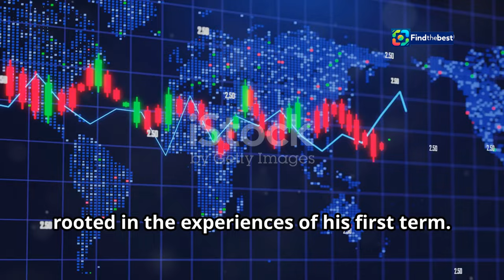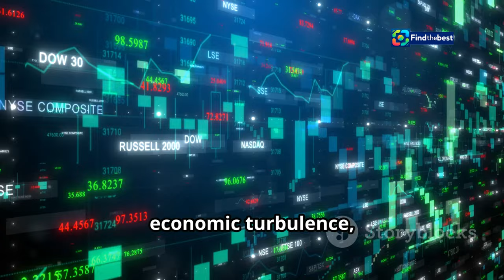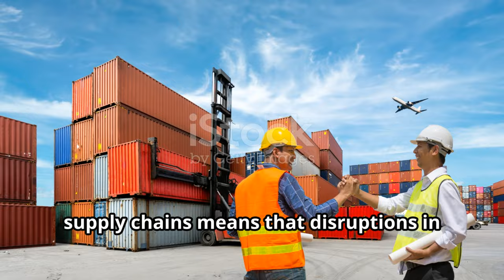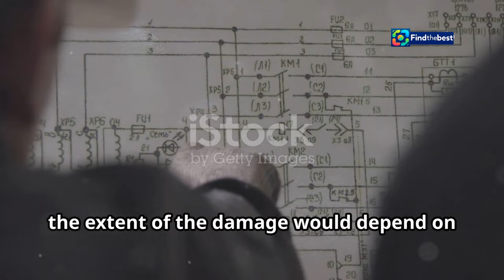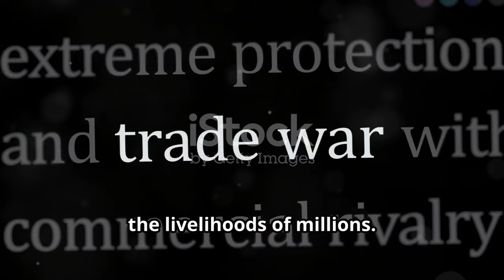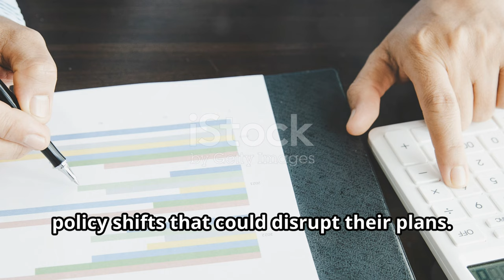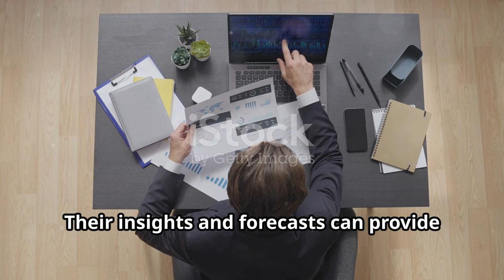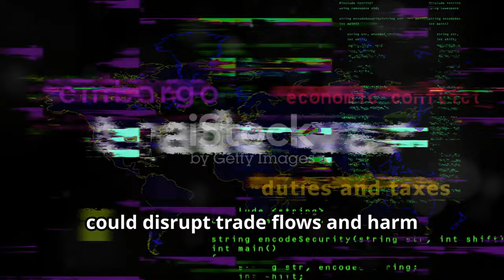The Economic Nightmare: Trump’s Potential Return and Its Impact on Europe 🇪🇺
OUTLINE:
00:00:00 Trump's Potential Return and European Jitters
00:04:34 Central Bankers Brace for Impact
00:09:07 Potential Economic Fallout in Europe

🌍💸 In this eye-opening video, we explore the potential economic consequences of a second Trump presidency and why central bankers in Europe are losing sleep! 😟💤

As the former U.S. president may make a comeback, his history of trade wars raises alarm bells across the Atlantic. 📉💔 With Europe’s economy already fragile, policymakers fear the fallout of new tariffs and trade disputes.

📊✨ Join us as we dive into:
- The fears of central bankers about Trump's return 🏦🔍
- How a Trump victory could impact the euro and dollar exchange rate 💱💰
- Insights from market strategists on navigating this uncertain landscape 🧠📈

Don’t miss out on understanding the ramifications of political decisions on global economics! 💬👇